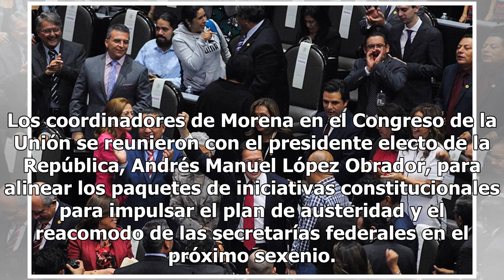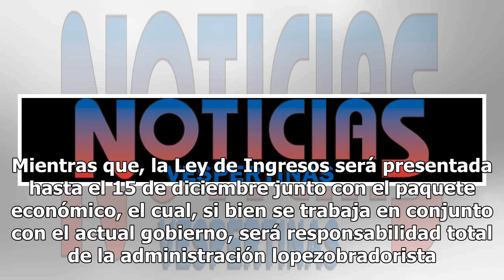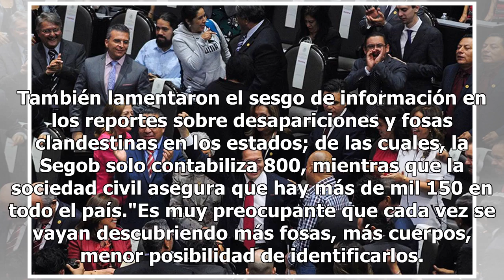Morena alista leyes de austeridad, administración pública y revocación de mandato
Los coordinadores de Morena en el Congreso de la Unión se reunieron con el presidente electo de la República, Andrés Manuel López Obrador, para alinear los paquetes de iniciativas constitucionales para impulsar el plan de austeridad y el reacomodo de las secretarías federales en el próximo sexenio. ...